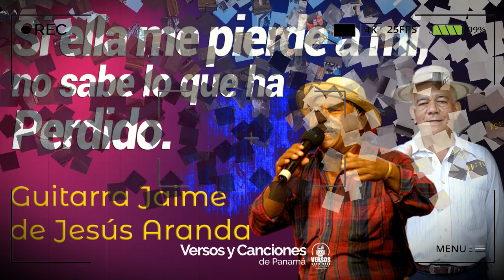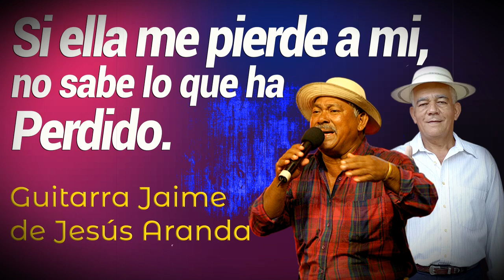Avelino Montenegro vs Moyo Cisneros N° 740 ( NO SABE LO QUE HA PERDIDO)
Torrente: Gallino
Guitarra Jaime de Jesús Aranda